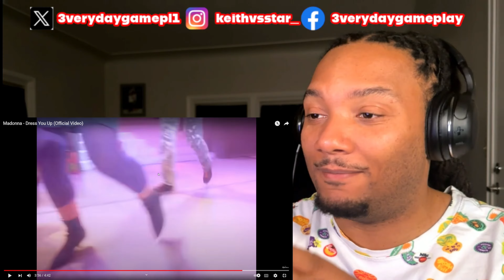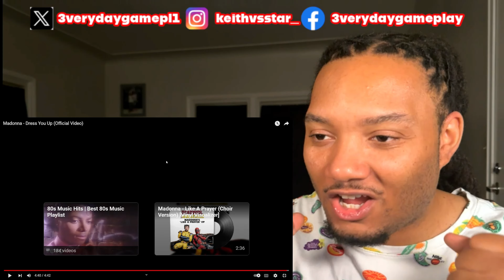ALL ABOUT LOVE Madonna - Dress You Up (Official Video) REACTION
Follow all of the links PLEASE!